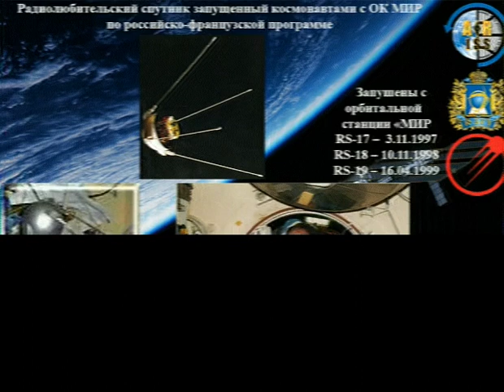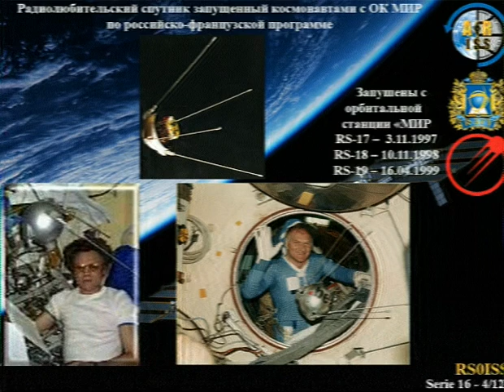(04 of 12) ISS Expedition 63 - ARISS Series 16 Satellites October 2020 - Retransmission SSTV PD120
This is a retransmission of an SSTV image from the "Expedition 63 - ARISS Series 16 Satellites" mission.